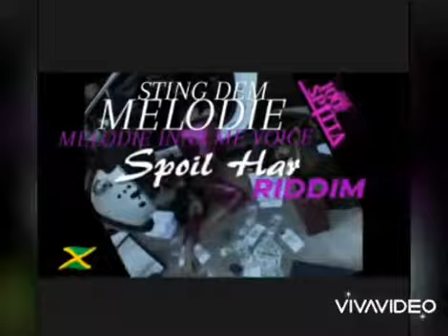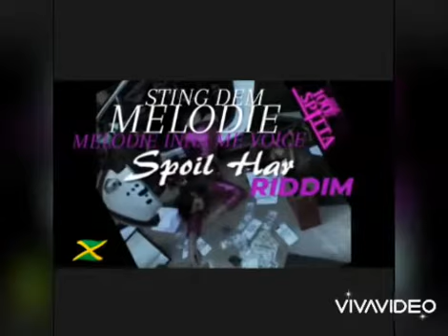Sting Dem - Melodie Melodie Inna Me Voice (Clean) Soil Har Riddim 2022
Haile King Selassie 1st His imperial majesty PRESIDENTIAL Royal & Loyal still End of time Inna real life MOST HIGH REAL BADMAN Still end of time Inna real life🌿📖🌿🇯🇲🔥🇬🇭🔥♥️💛💚🎶🎵🗝️🎼🥇🥈🥉🏅🏆🎗️ Holy Emmenual I TRINITY Se'lah 🔥🔯🔥 7 Seal QEDAMAWI Faithful and Ture ALPHA AND OMEGA EMPRESS MENEN ASFAW QUEEN OMEGA 🔥👑🔥👑🔥 Lion of tribe of Judah Music 🎶 forever still end of time Hilltop WARRIOR today Warrior tomorrow same Way 1 Up Blessed Musician Forever YG Tunupmuzik876 🎶🎶🎶🎶🎶🎶🎶🎶 UNRULY THE GOLDEN CHILD Make music Swam Di Glob Inna real life Gazanation FIGHTER JET Progress no stress Waaaaaaaay up & Staaaay Up Inna real life Rasta City G City President Blakkamoore aka MAKONNEN NEGUS G MAN WHO JAH BLESS NO MAN CRUSE inna real life JAH JAH